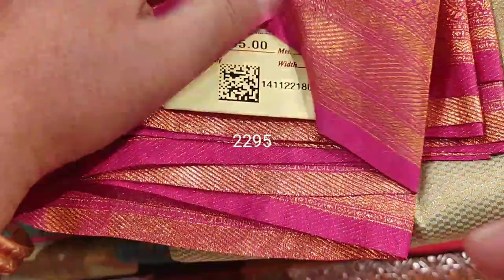POTHYS 1+1 Buy One Get One|Duphion.Tussar Silk.Mysore Silk.Printed Mysore....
pothys

pothys
townhall
5 corner
bazaar street
oppanakara street
Coimbatore

Pothys new arrival Dola copper silk sarees|Diwali collections|combo offers 1+1 chendheri silks.linen

pothyssilksareesonlinediwalisareecollection2023…diwalinewcollectionsarees,newcollectionsaree.diwalinewdresscollection2023.copperzarisilksarees.sareecollection.coppersaricollection.pothysdiwalicolection2023.newmodelsarees.diwalicollections..deepavalinewcollectionsarees.Sareecollection2023.coppersarees.dipawalishayari.newarrivalsareeswithprice.newsareecollection2023.deepavalinewsarees.coppersilksarees.diwalixollectionsarees2023.silksaree.diwaicollection.sppsilkscoimbatore.diwalidresscollection2023.sppsilkscoimbatorecollection.deepavalisarees.diwalidresscollection2023.deepavalilatestsarees.diwslispecialsarees.deepavalibewmodelsarees.dipawalipershayari.newdesignsaree2023.pattusareeblousedesigns.sppsilks.deepavalitrendingsarees.diwlidress.diwalinewdress.diwalinewsaree.latestdiwalicollectionsaeees.luckysilkscoimbatore,copperzarisoftjsarees.latestdeepavalicollectionsarees.latestsareecollection.newdesignsarees.newmodelsarees.newmodelsarees2023withprice.newtrendingsareecollection,sareecollectionwithprice.sareemodel.silksareecollection,softsilksarees.trendingsaree.sareedesign.softsilksareeswithprice. தீபாவளிநியூகலெக்ஷன்சாரீஸ்.2023diwalisareecollection.chennaisilkdiwalicillection.deepavali.deepavalinewcollectionsaree,deepavalioffersarees.deepavalishayaris.deepavalitrendingdress.deepavalicollection2023Coimbatore.diwalidresscollection2023incoimbatore.diwalicollection2023Coimbatore.diwalidresscollection2023in Coimbatore.diwalunewcillectionsaree2023diwalinewdesignsaree.diwalisaree.diwalispecialdress.latestdiwalisareecollection.newsareedeisgn.newsareedezin2023.plainsareewithdesignerblouse.sari.silverzarisaree,weddingsareecollection